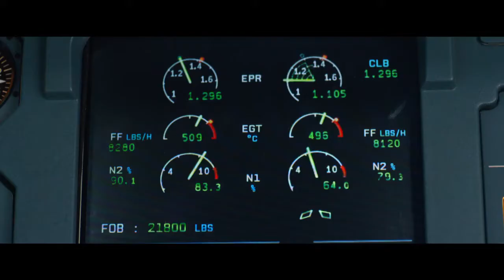Sully - Official IMAX Trailer | Tom Hanks, Anna Gunn, Aaron Eckhart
The story of Chesley Sullenberger, who became a hero after gliding his plane along the water in the Hudson River, saving all of his 155 passengers.
Director: Clint Eastwood
Writers: Todd Komarnicki (screenplay), Chesley Sullenberger (book)
Stars: Tom Hanks, Anna Gunn, Aaron Eckhart